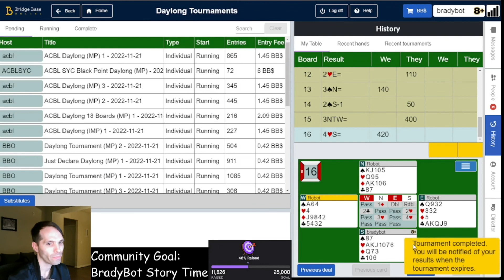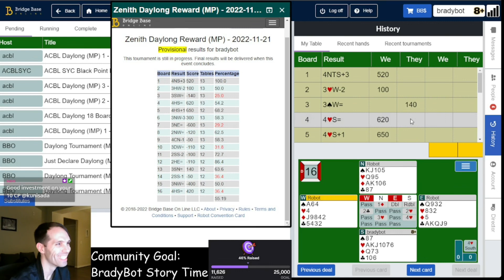A Challenger Comes Forth